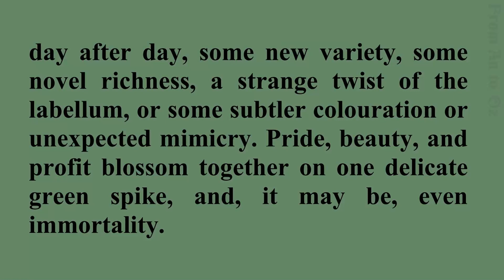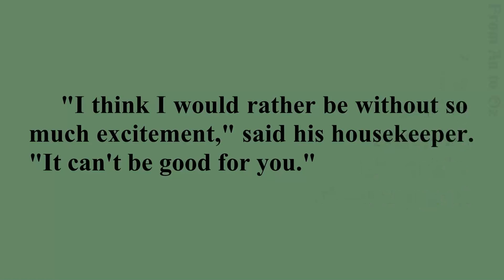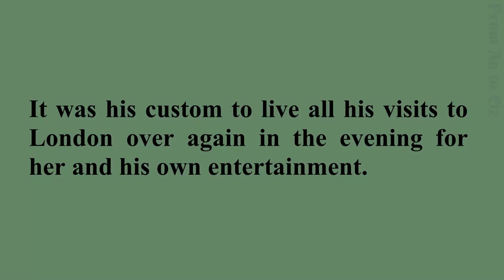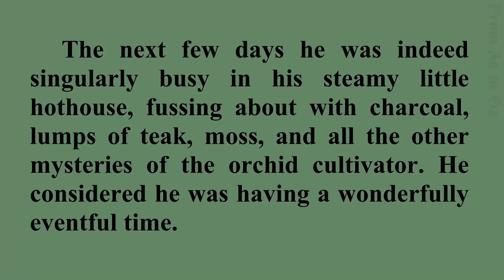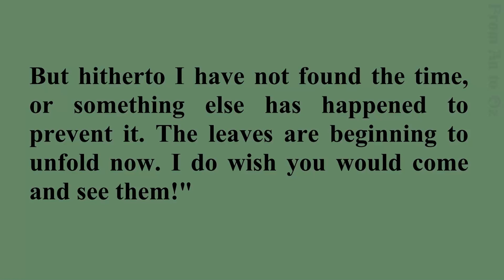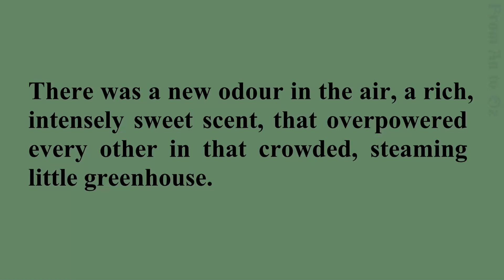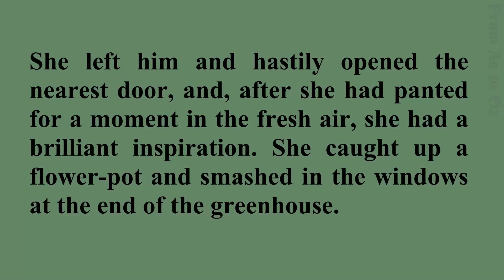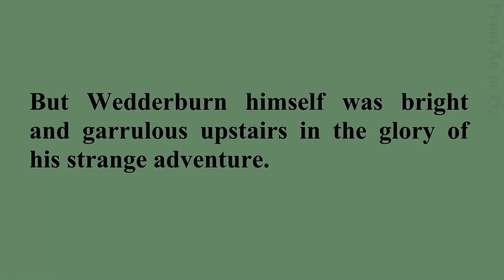The Flowering of the Strange Orchid / Listen, Read & Learn English with H. G. Wells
”The Flowering of the Strange Orchid” is a short story by the English author H. G. Wells (1866–1946), first published in 1894.
Winter-Wedderburn, the story’s main protagonist, is an amateur collector of orchids who lives a normally quiet life alone with his housekeeper, a distant cousin. He is a “shy, lonely, rather ineffectual man, provided with just enough income to keep off the spur of necessity, and not enough nervous energy to make him seek any exacting employments”. But he craves some excitement in his life, and is attracted to the sale of some plants gathered around the Andaman Islands by a fellow orchid collector.